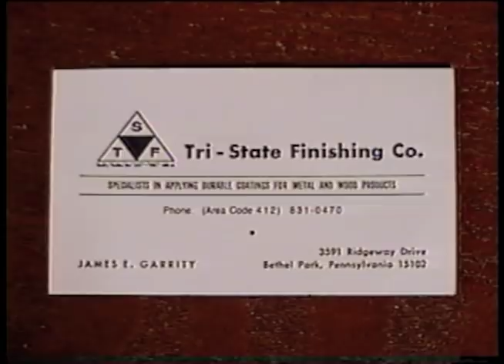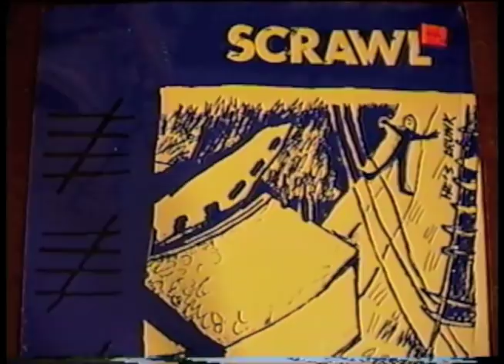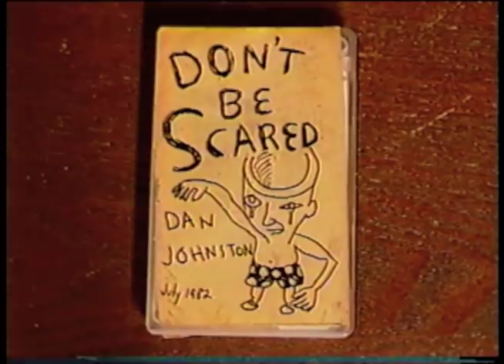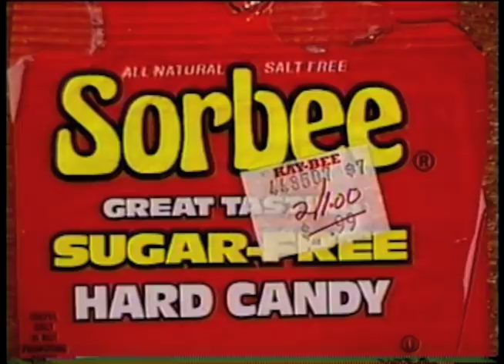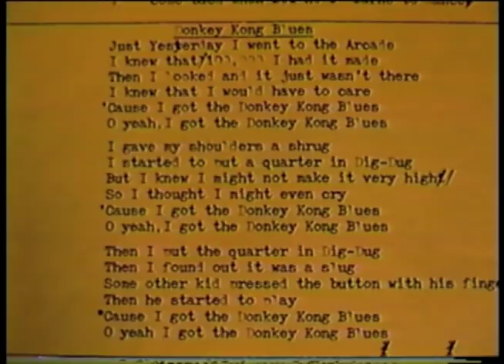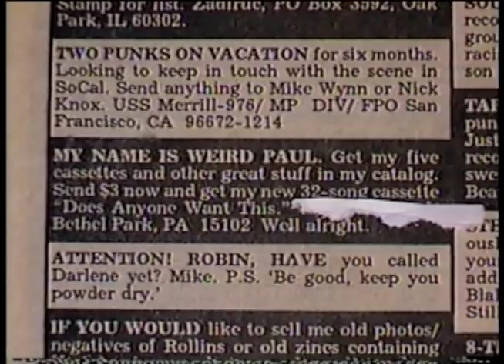Does Anyone Want This? 30th Anniversary -(Weird Paul) 80s Album 1989 Songs Lo Fi Music 2020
Over 30 years ago, on October 28, 1989, I released my fourth album DOES ANYONE WANT THIS?!  Here's the whole story.  (3 songs have been omitted on Bandcamp due to copyright reasons)
Here are links to the music videos made for songs on this tape: